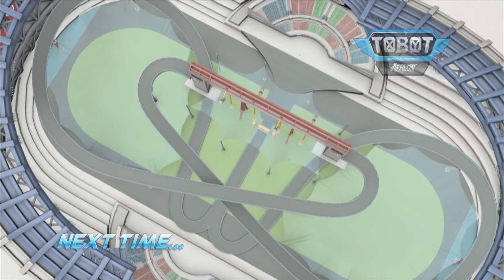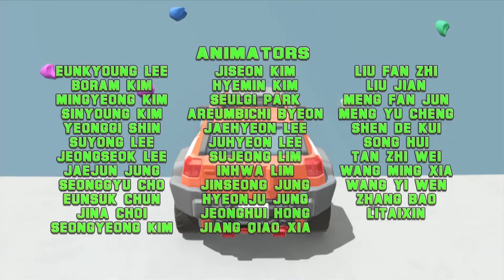ТОБОТ - Атлон - Метронмания (13 серия 3 сезон) | Машинки Трансформеры | Внедорожные гонки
С финалом гонок по бездорожью, Итан находит еще одну причину тренироваться еще усерднее. Саммер раскрывает тайну о семейной истории Итана. Боясь потерять чемпионский титул, барон Бах берет дело в свои руки.

Друзья трансформеры, машинки скричеры, машинки трансформеры помогут в трудную минуту!